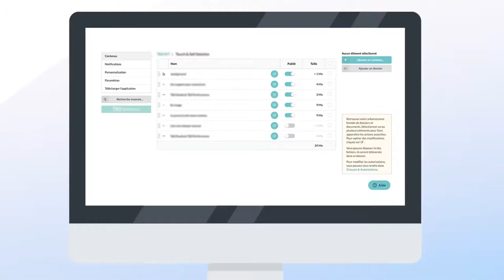TRANSFORMER LES RDV COMMERCIAUX - Prospect - TOUCH AND SELL